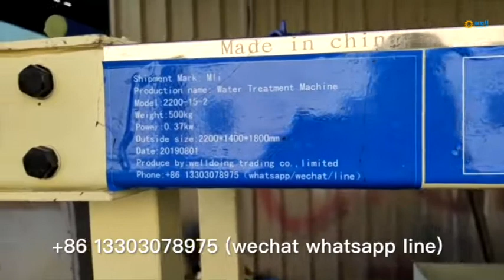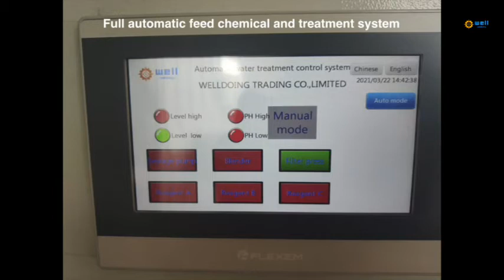Easy operate tannery waste water leach equipment